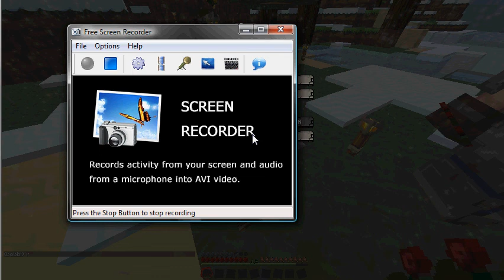Jimmy's funeral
our pet slime jimmy was tragically killed by DEC!!! unfortunately but we had a nice funeral and R.I.P Jimmy